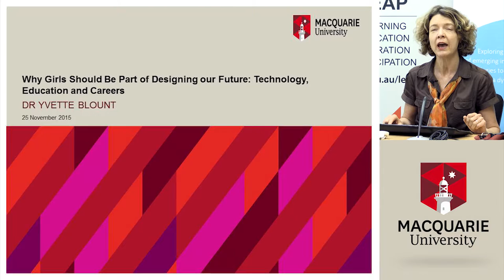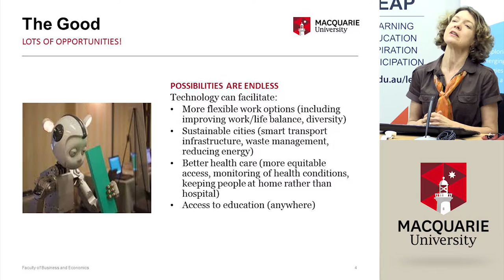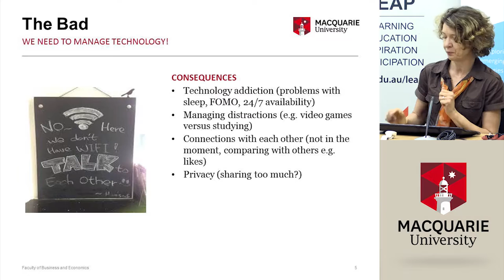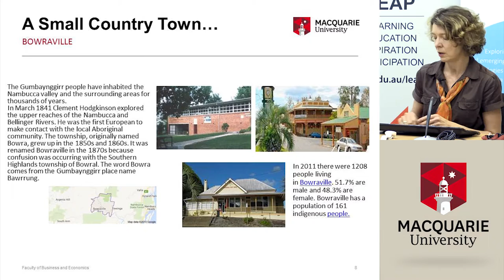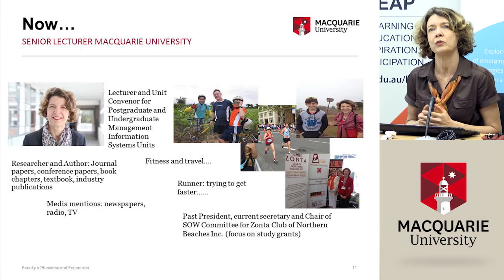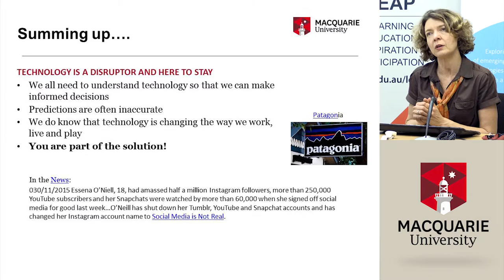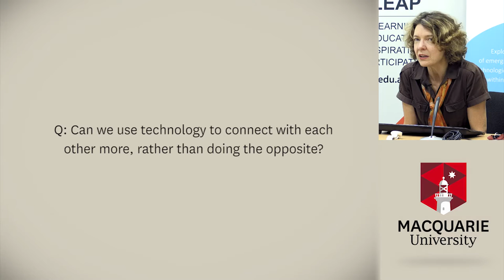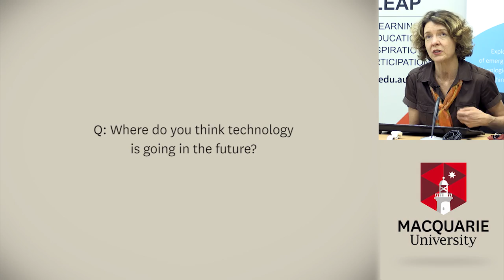Why Girls Should Be Part of Designing our Future - LEAP Links Video Conference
Yvette has had a number of careers over thirty years (yes it has been a long time!) and she will talk about her journey from growing up in a small country town in a big family with very little money to a Senior Lecturer at Macquarie University. Like any journey that is worthwhile, it has taken perseverance and many twists and turns. This presentation focuses on how we should all have an interest in technology because technology is changing how we work, live and play. We need to understand both the benefits and limitations of technology so that we can make informed decisions about our future. Yvette will explain how technology provides benefits such as opportunities for jobs (some that don’t exist yet), improve health care and underpin smart cities so that we can live more sustainably. Yvette will outline that with these benefits come risks, for example our privacy. Yvette will describe how her research into anywhere working and telehealth illustrates some of the benefits and limitations of technology. She hopes that her story and her research will encourage girls to seriously consider technology as a study and career option so that they can make informed decisions about technology.

Yvette teaches information systems and researches how technology is changing the way we work. Two current research projects are Anywhere Working and Teleworkers in Telehealth. Before working for Macquarie University, Yvette worked in the Banking and IT sectors doing a number of different IT related jobs (these jobs were not programming/coding). Yvette has a PhD in information systems, an MBA (Professional Accounting) and a Bachelor of Business (Computing and Management Information Systems). She is asked to comment on radio, TV and in newspapers and other media outlets on her research.